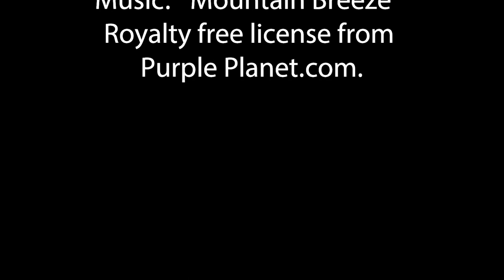Aug 21, 2013 Night Sky Timelapse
Short Time Lapse of clear sky even with a full moon.  We've had so much weather here this summer, that this is the first time I had anything out since June 17th. The brief flash of red light is from an aircraft flying around.